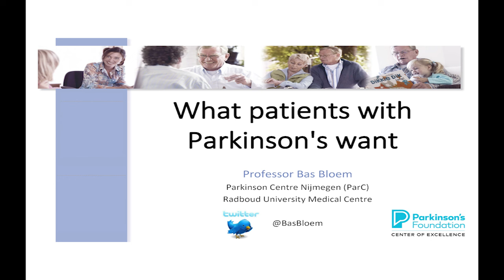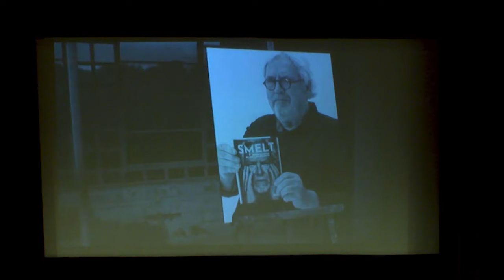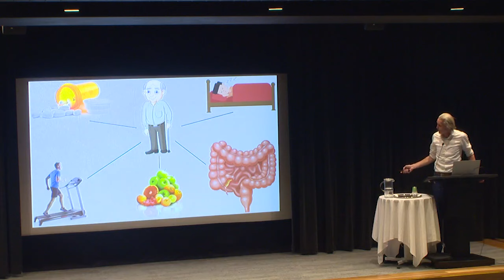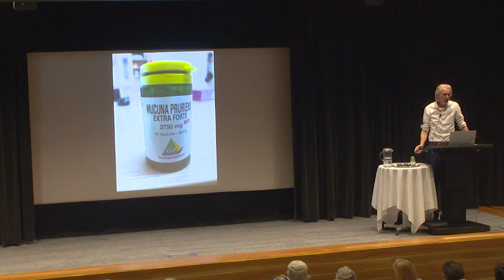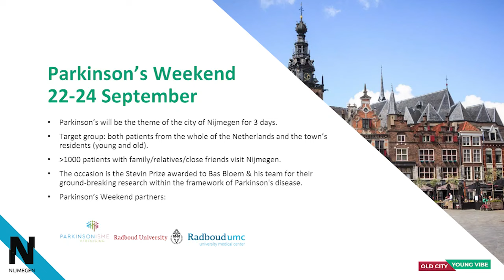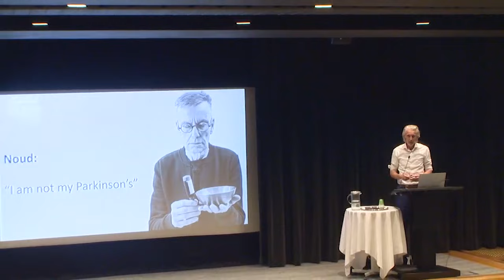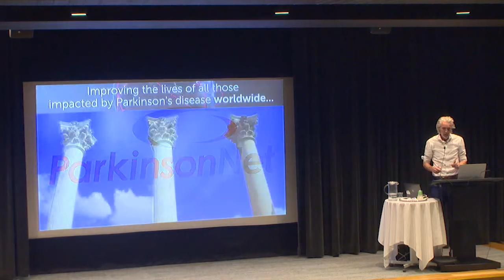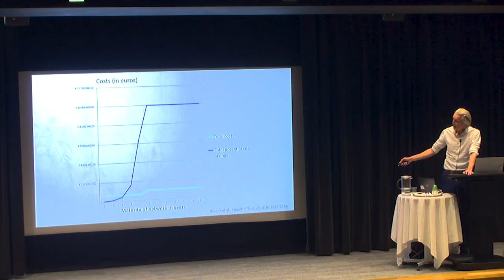What Patients Want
WHAT PATIENTS REALLY WANT

We live in a time and era where it is becoming increasingly important to focus our medical services on the wishes and needs of individuals affected by Parkinson’s disease, and their families. In this presentation, Prof Bloem will discuss several recent research studies that have highlighted the priorities of people living with Parkinson’s disease. He will also address which measures can be taken to ascertain a truly personalised approach to the management of Parkinson’s disease, taking the individual needs of each person with Parkinson’s as the starting point.